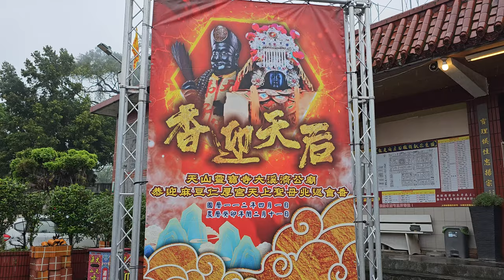【過境 大溪天山靈寶寺 全記錄】~112麻豆仁厚宮天上聖母(油車媽)北巡大溪天山靈寶寺交誼會香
(0:00)大溪天山靈寶寺-神將團
(3:05)大溪天山會舘-官將首
(7:08)麻豆仁厚宮-頭旗＆乩身兩位
(9:06)麻豆信義會-麻豆鼓＆麻豆仁厚宮-乩身＆天上聖母,列位尊神 聖駕
(12:27)大溪天山靈寶寺-關聖帝君 聖駕
(14:10)麻豆仁厚宮 眾人員 團拜